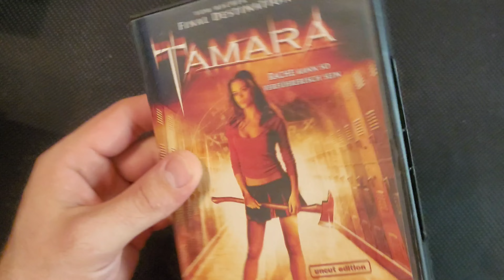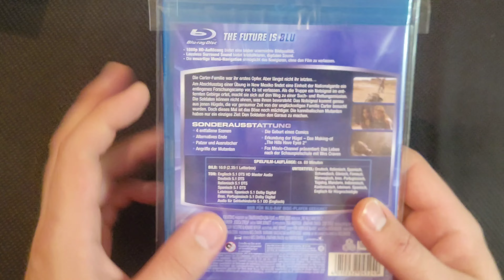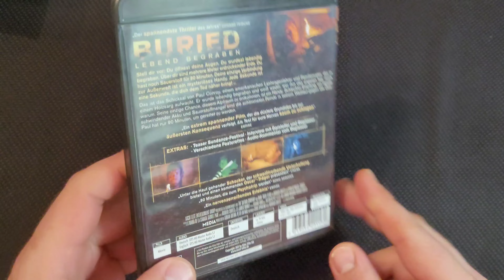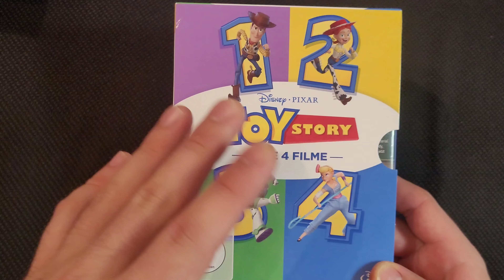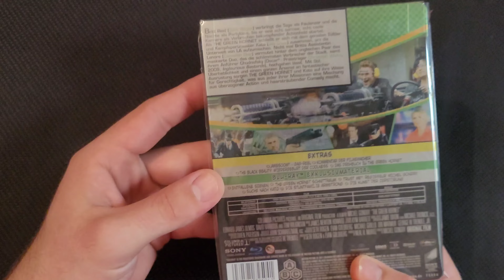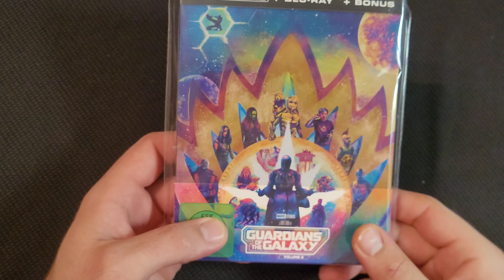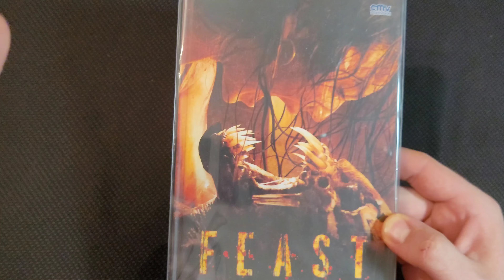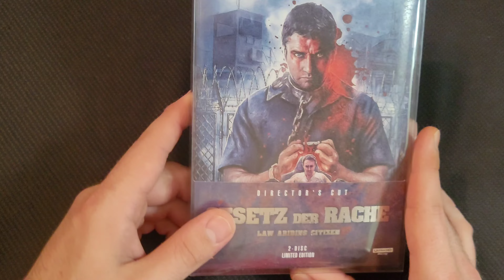Film Update Juli 2024🔥🔥🔥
Es ist wieder einiges geworden im Monat Juli 2024 viel Spass dabei 🔥 🔥 🔥

Hier der Link zum Discord Server Filmbase